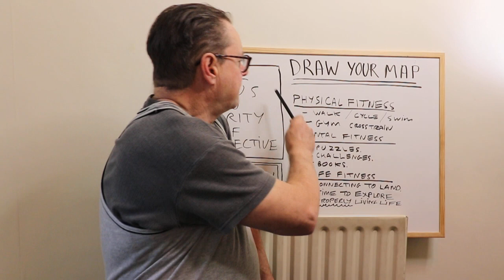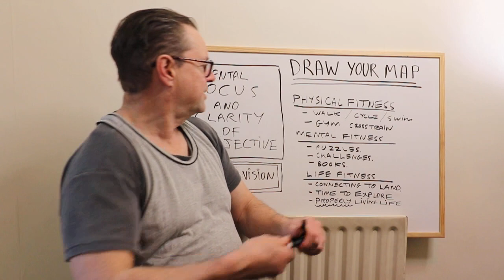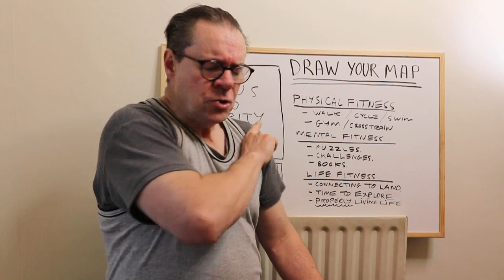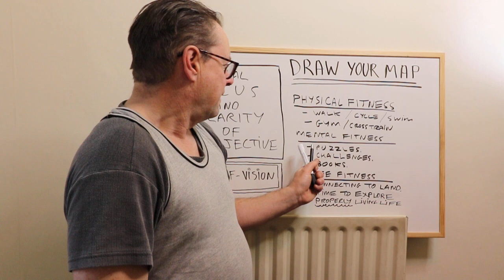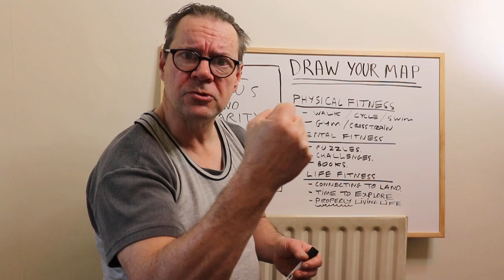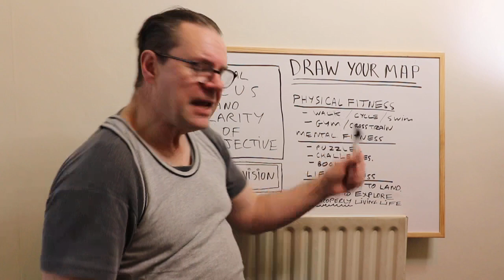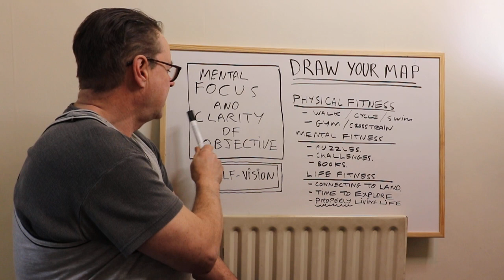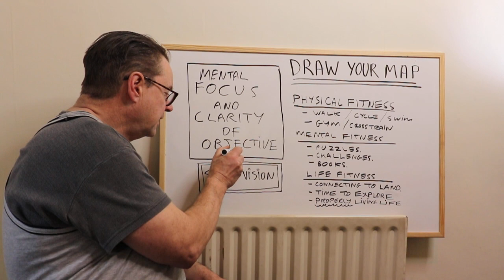Creating a Route Map for Fitness